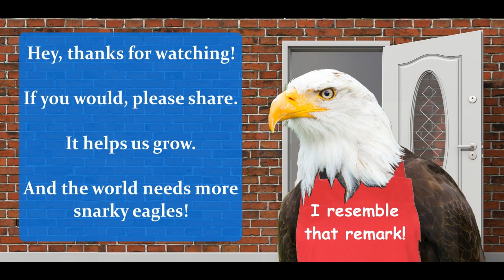Dear Ron, Told You So!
Ron DeSantis, are you TRYING to lose? No? Good. It's time to face the hard choices and get ready for the real fight in 2028.

Current Video:

Quill Sword!